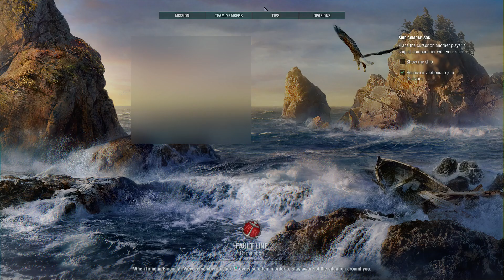World of Warships Random Game Play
Germany and Japan Battle ship and Cruiser ship Tier 4 5 and 6